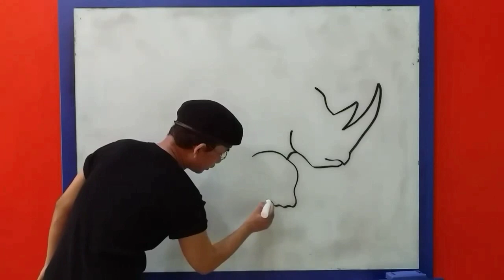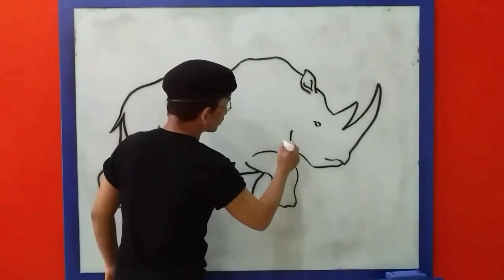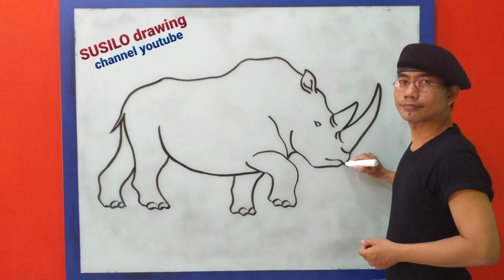Tutorial Singkat Menggambar BADAK Untuk Pemula || Easy drawing RHINO for beginners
Dalam episode ini,kita akan belajar menggambar Badak dengan cara yang sangat mudah.
Alat-alat yang disiapkan & dipergunakan antara lain :
1. Kertas gambar
2. Pensil
3. Penghapus